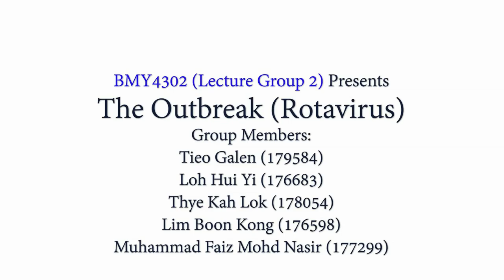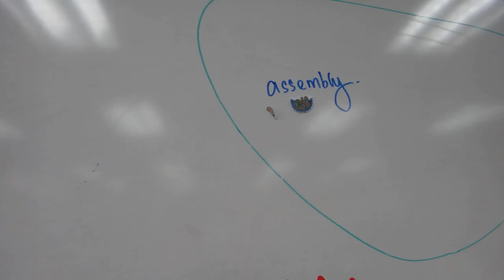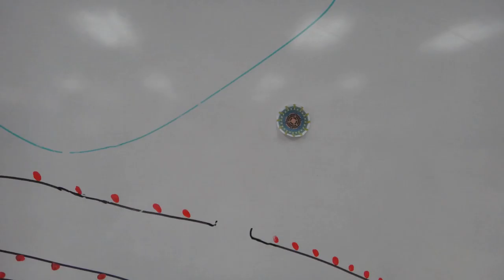BMY4302 Virology (Lecture Group 2) Case Study